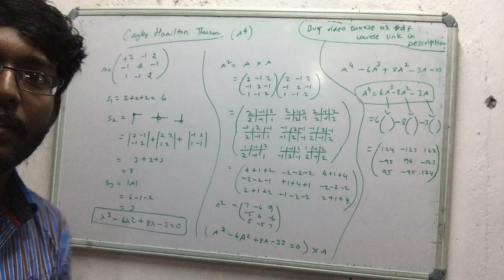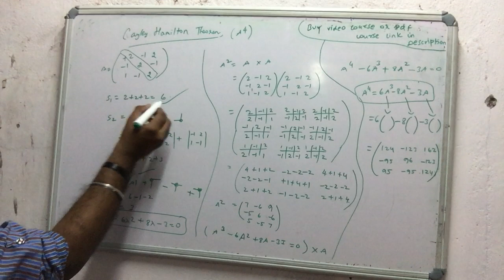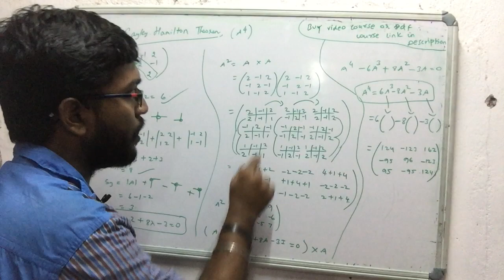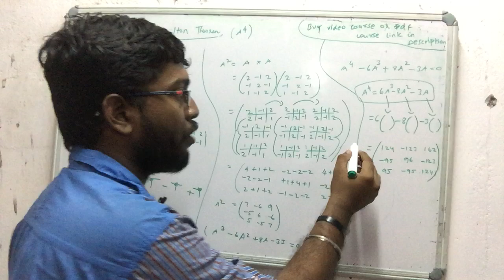Anna University M1 Engineering Cayley Hamilton theorem pakka shortcuts